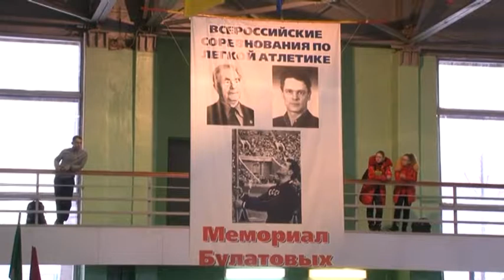ХХХVII мемориал Булатовых